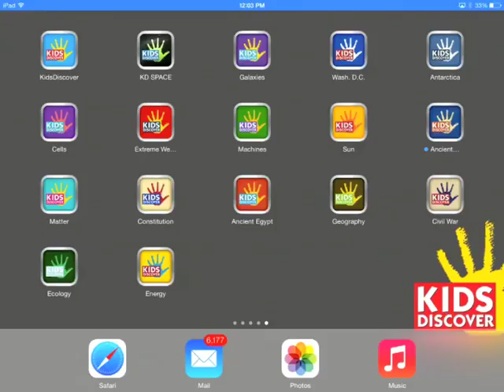SIMPLE MACHINES by Kids Discover (for iPad)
What do levers, wheels, screws, wedges, and pulleys all have in common? They are all simple machines! Simple machines are devices that make work easier, and they can be found all around you.